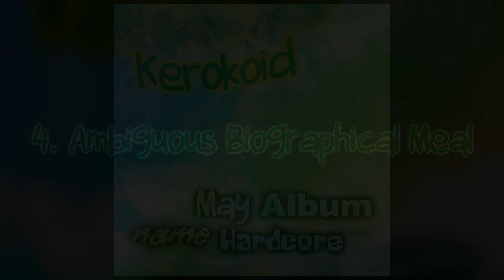Kerokoid - Ambiguous Biographical Meal